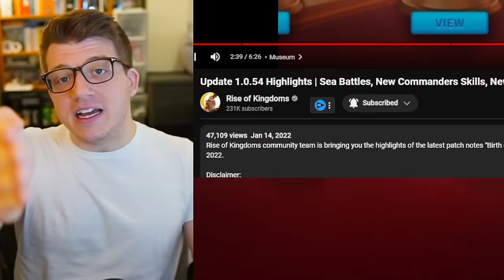Rise of Kingdoms Season 3 Relics SOON? (My Predictions)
Chapters:
0:00 The Museum is 2 YEARS OLD
0:53 Will We Get Season 3 Relics?
2:31 Relic Release TOO SLOW?
4:48 Season 3 Relic Predictions
16:35 Season 2 Relic UPGRADE Predictions
23:26 STRONGER Season 1 Relics?